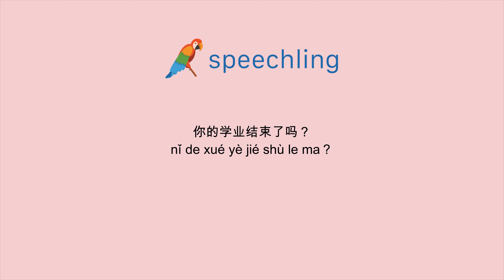중국어(간체)로 "공부 다 했어요?" 말하는 법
남자 목소리 :
你的学业结束了吗？

남성 음성 번역 :
공부 다 했어요?

여성 음성 번역 :
공부 다 했어요?